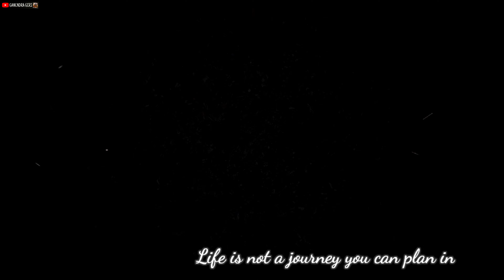Kali Glidik Never Dried Up ~ Exploring Awakening River Above Waterfall || Lahar Dingin Semeru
In this video i will take you to RIDE ADVENTURE in Glidik River, South Malang.

 If you are new to my channel please don't forget to Subscribed and click the Bell icon to get notifications for new video uploads !.and if you enjoyed this video, leave an appropriate comment below..Please do like and share..THANKS FOR WATCHING GUYS.. 🤗

Youtuber Sepeda Indonesia